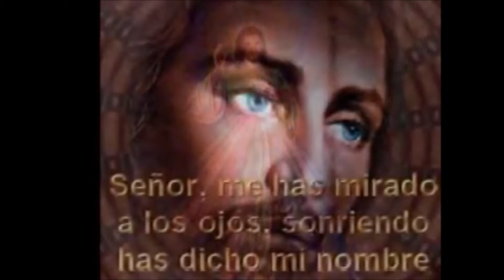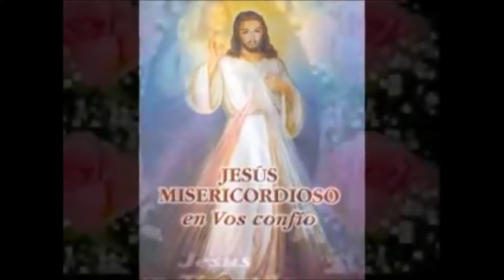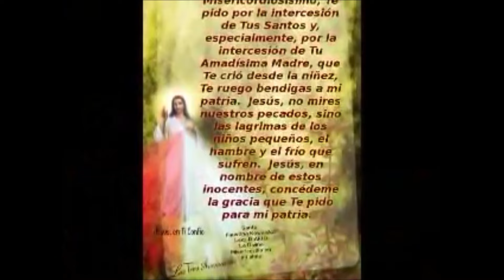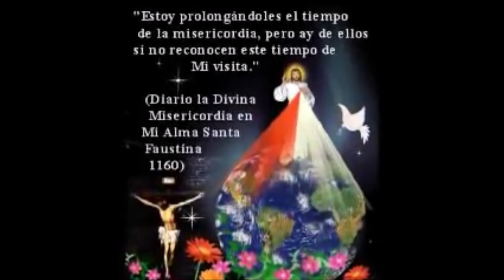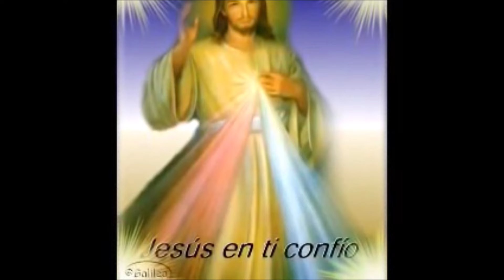CORONILLA ALA DIVINA MISERICORDIA COMPLETA de hoy Derechos Reservados